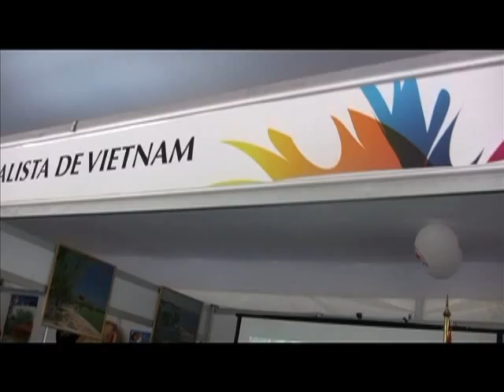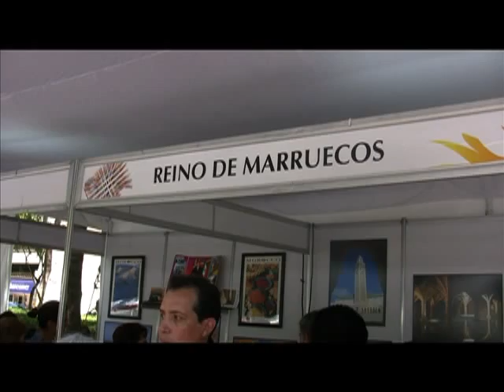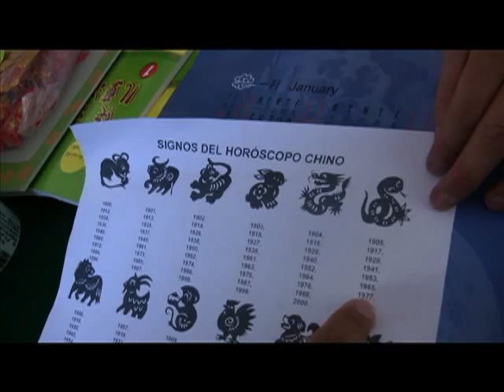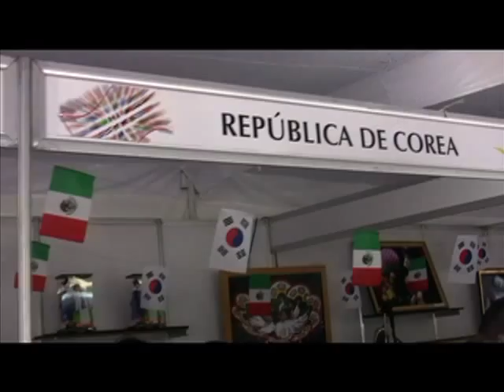Culturas Amigas II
Gastronomia Universal